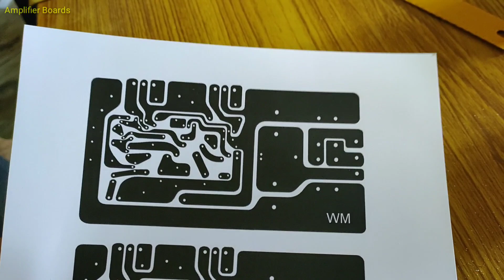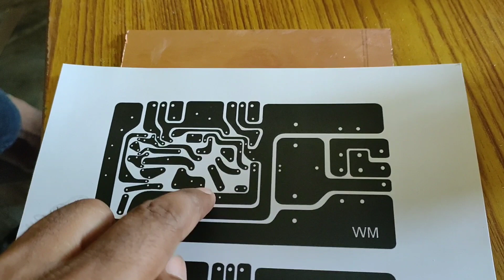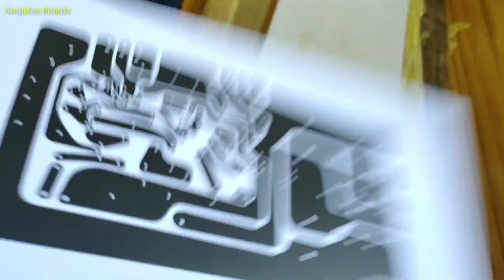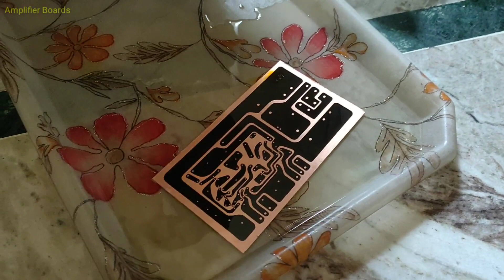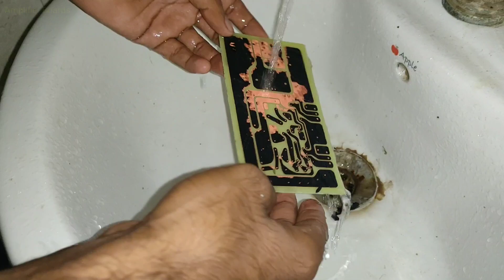How to make PCB at Home | PCB बनाने का आसान तरीका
Hi friends,

Is video me m apko btaunga k PCB kaise banaye hai or Pura overview dunga step by step. To video ko Pura dekhe process janne k liye.

Thanks
Amplifier Boards
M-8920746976